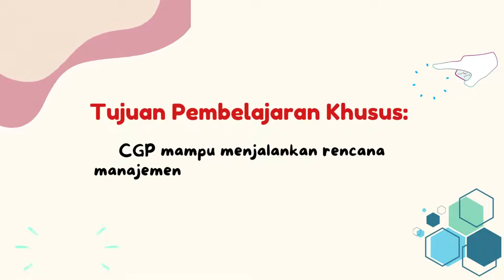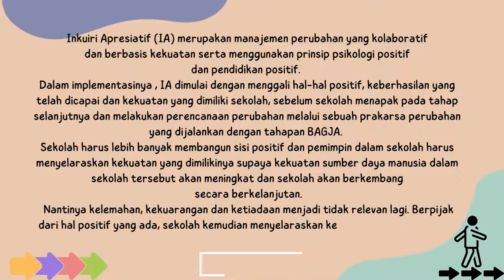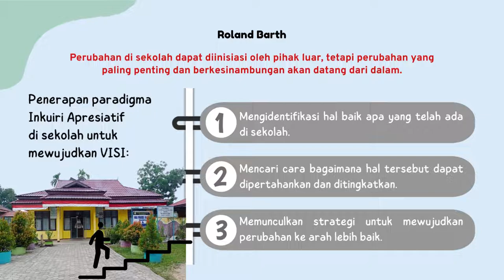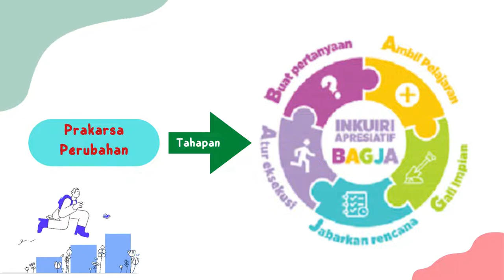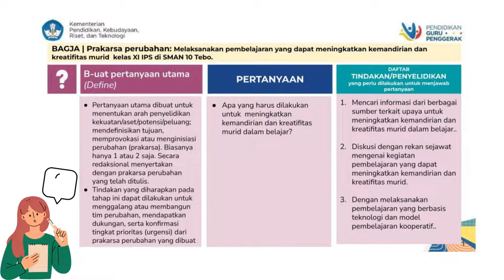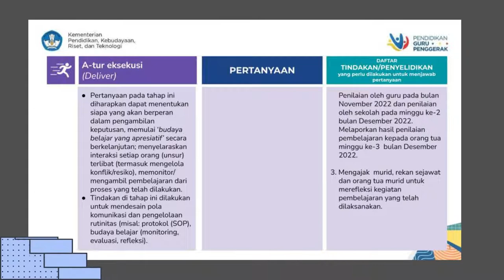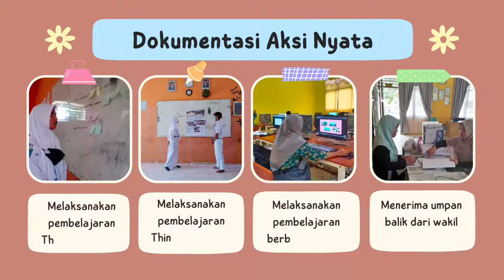Aksi Nyata Modul 1.3_Revisi dan Eksekusi BAGJA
Video presentasi tugas Aksi Nyata Modul 1.3 Program Pendidikan Guru Penggerak Angkatan 5 karya Faryanti, S.Pd. CGP dari SMAN 10 Tebo Provinsi Jambi yang dibuat dengan aplikasi canva.com dan audio lagu Profil Pelajar Pancasila.